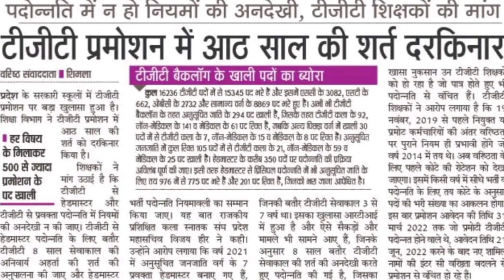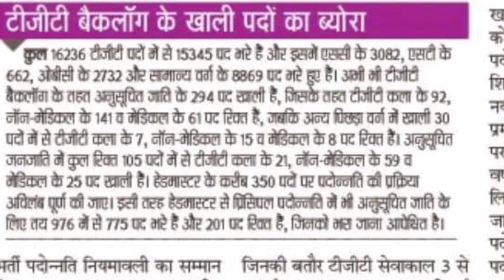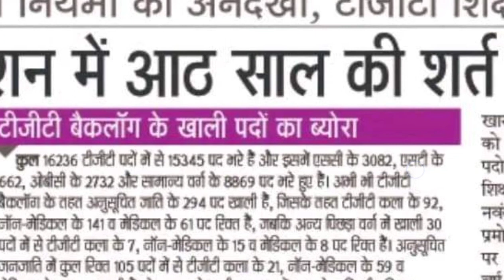HP TGT (Arts, NM and Medical)// Backlog Vaccant Posts Detail